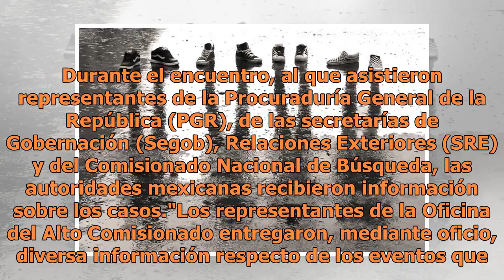ONU entrega información de 24 desaparecidos en Tamaulipas; PGR documenta 28 casos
Durante el encuentro, al que asistieron representantes de la Procuraduría General de la República (PGR), de las secretarías de Gobernación (Segob), Relaciones Exteriores (SRE) y del Comisionado Nacional de Búsqueda, las autoridades mexicanas recibieron información sobre los casos."Los representantes...